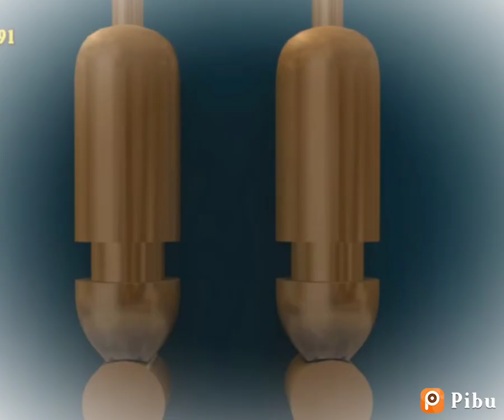thomas and friends whistles